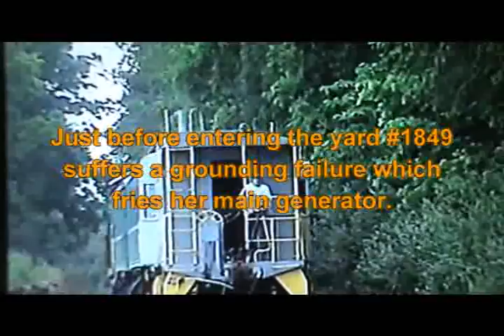Last Day of Life for a Fairbanks Morse Locomotive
Video of the last two days of life for Fairbanks Morse diesel locomotive #1849 a former U.S. Army H-12-44 switcher locomotive used at Fort Knox at one time. Museum that owned her had just installed a rebuilt aux. generator in the engine but screwed up the electrical system when they put it back together. This caused the main generator to ground itself while the engine was pushing uphill and fried it completely. Engine has been nothing but a multi-ton paperweight since then.